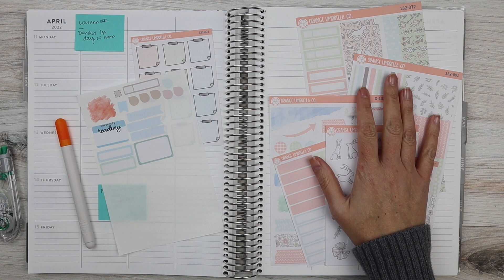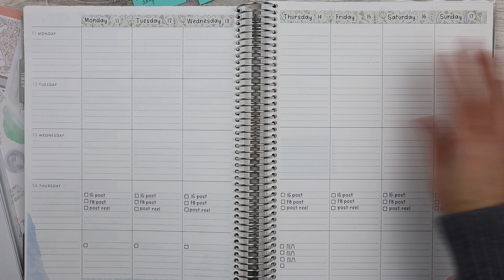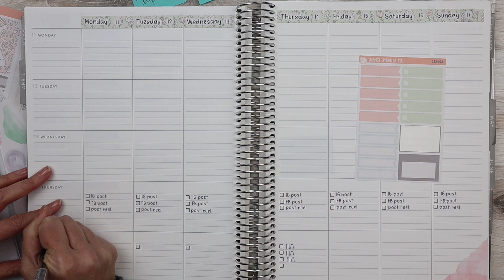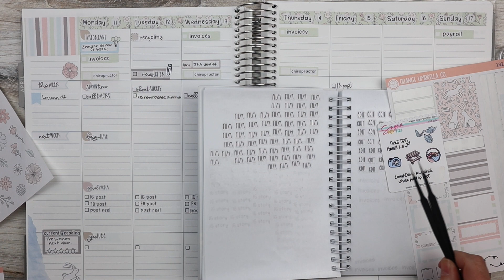Plan With Me | April 11th - April 17th | Erin Condren Teacher Planner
In this video I do a plan with me using Collection 132 (Sweet Bunnies) in my Erin Condren Teacher Planner!

Reformat Survey for Mid-year reformats. LET YOUR VOICE BE HEARD!